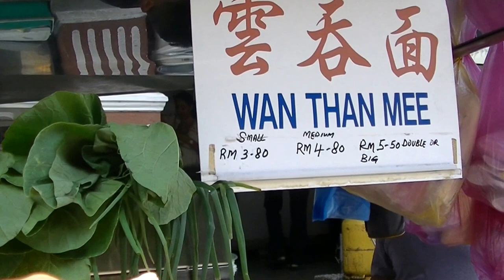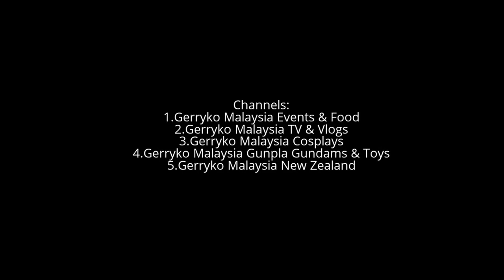Wantan Noodle Push Cart, Burma Road, Pulau Tikus, 2014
Wonton noodles (pinyin: Yúntūn miàn; Cantonese Yale: wàhn tān mihn, sometimes called wanton mee ("wanton" is a Cantonese word for dumpling while noodles in Hokkien is "mee" or in Cantonese, "min") is a Cantonese noodle dish which is popular in Guangzhou, Hong Kong, Malaysia, Singapore and Thailand. The dish is usually served in a hot broth, garnished with leafy vegetables, and wonton dumplings. The types of leafy vegetables used are usually kai-lan also known as Chinese kale. Another type of dumpling known as shui jiao is sometimes served in place of wonton. It contains prawns, chicken or pork, spring onions with some chefs adding mushroom and black fungus.